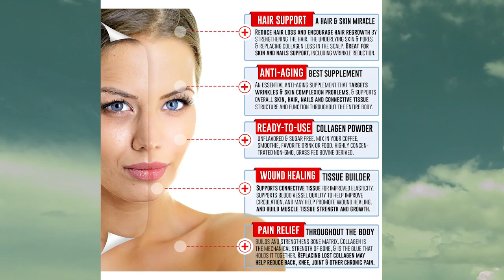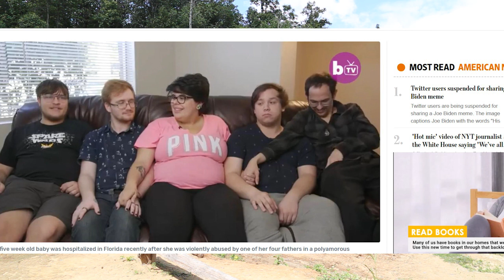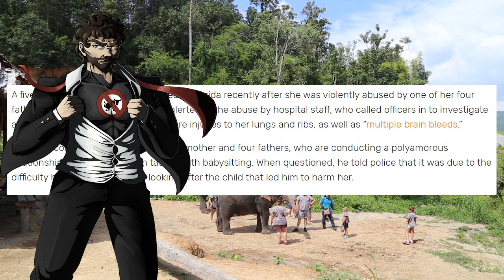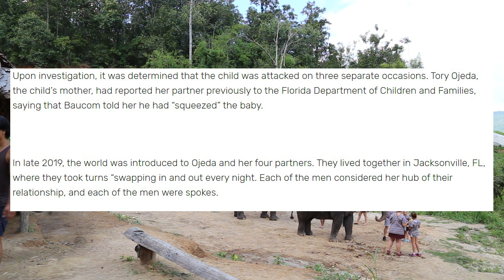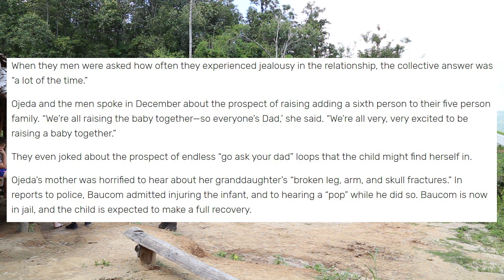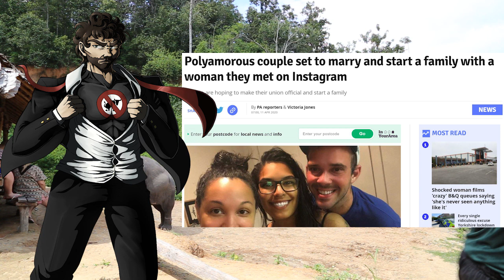Florida's 5 Way Family Ends in Disaster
Support your health today with Collagen! Click Here!